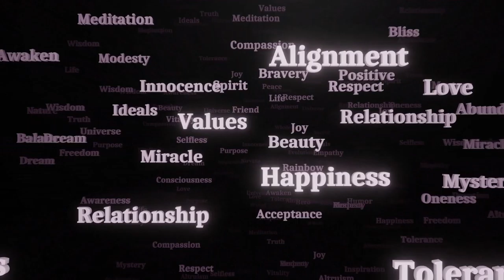LOVE IS HAPPINESS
Composer: Alexander Radchenko